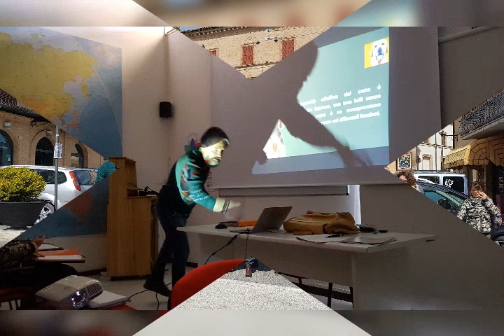Corso cinofilia forense con Marcello Rendine!